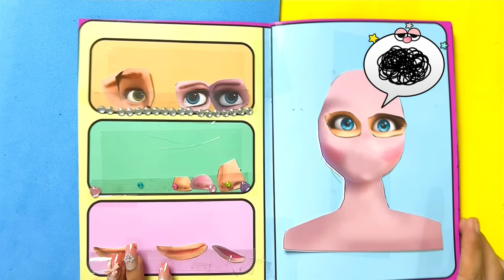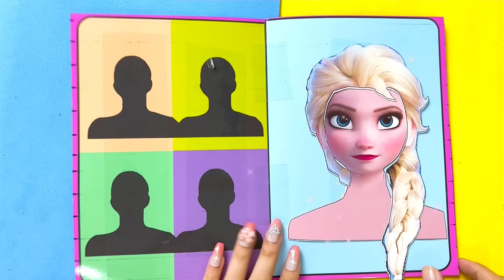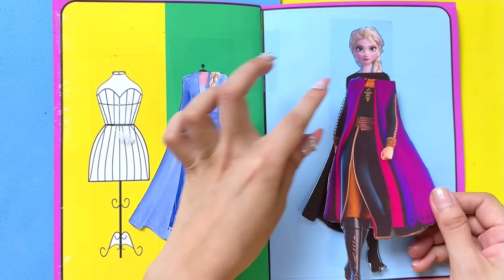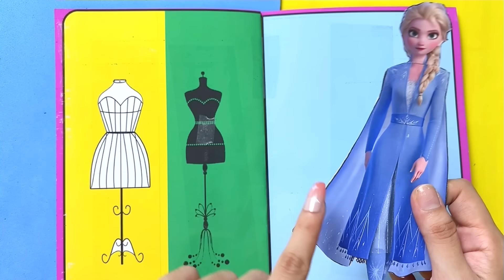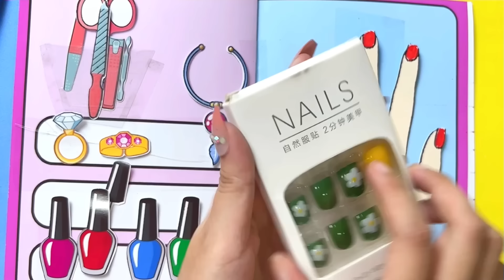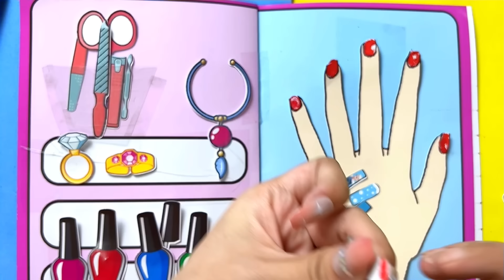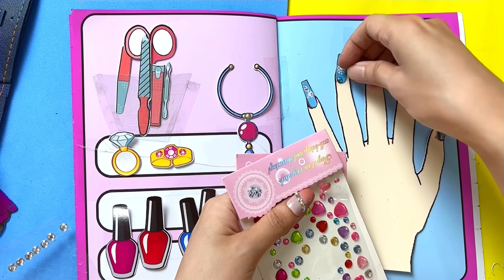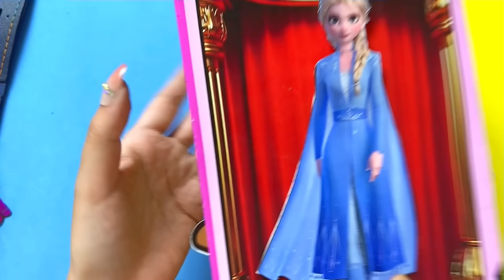GAME BOOK WHO IS THIS PRINCESS PAPERCRAFT PART 1 ELSA QUEEN